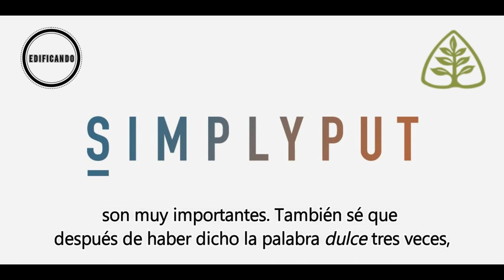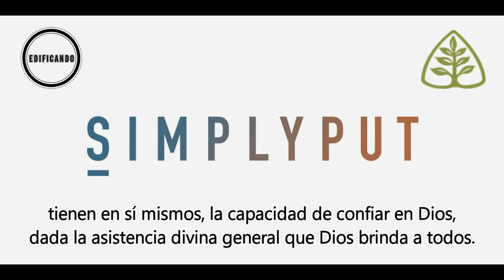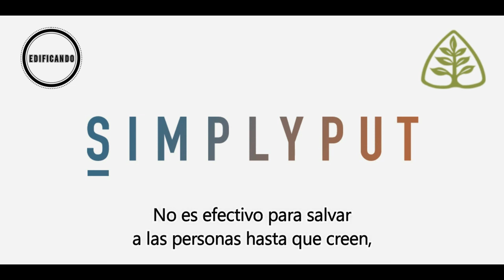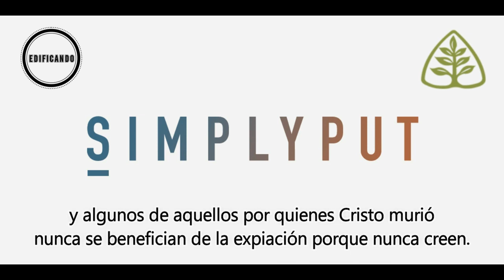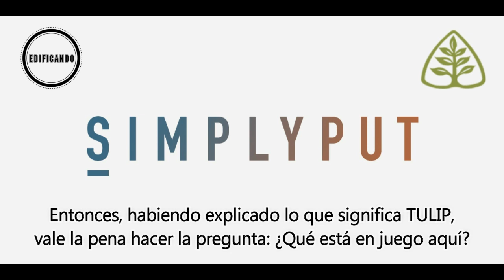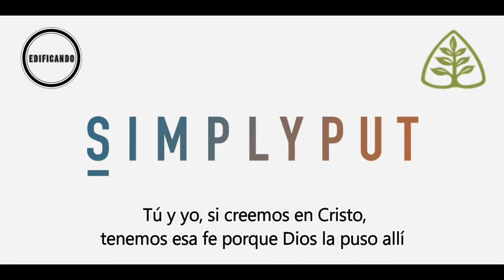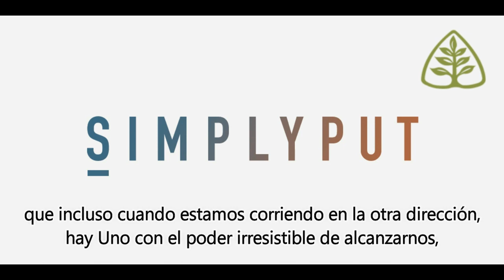ARMINIANISMO Y CALVINISMO (Un resumen) - Barry Cooper/Ligonier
¿Quieres aprender Teología explicada en Palabras sencillas?
"Simply Put" es un podcast de Ligonier ministries dirigido por Barry Cooper.